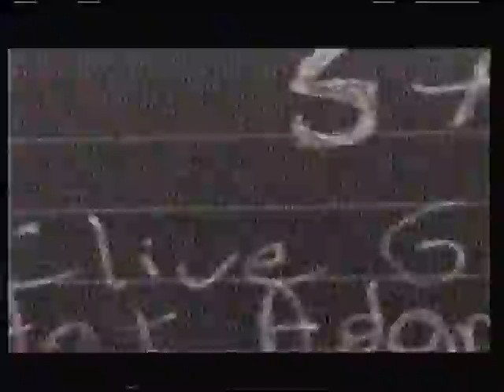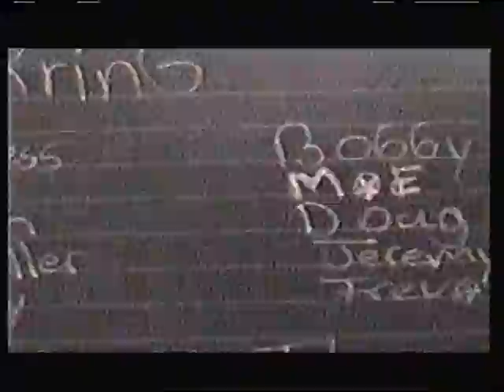The Hunted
Movie rating PG  Mild Language, Mild Violence,  B-Movie Action/Comedy